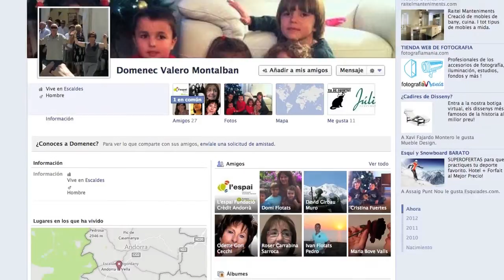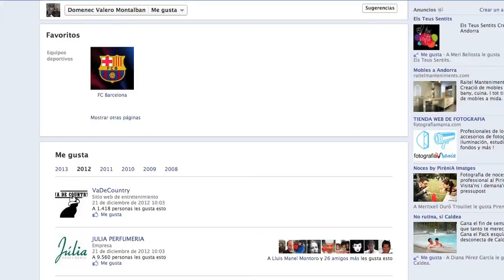L'arrova estesa - Avatars: Domènec Valero 26-03-2013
El Domènec Valero és una de les persones que quan va arribar la seva jubilació va decidir entrar a les xarxes socials i ens explica què és el que li agrada de Facebook i el què no li agrada.